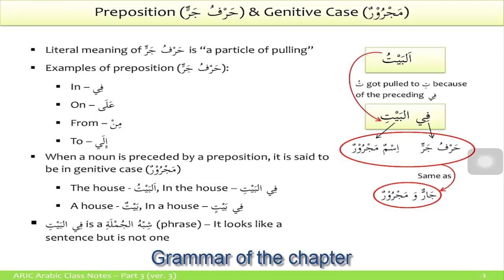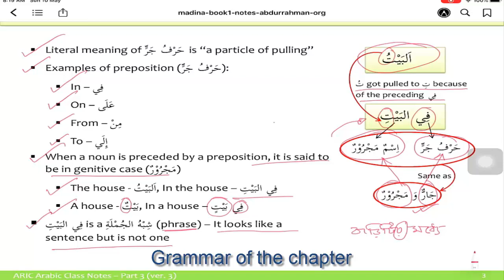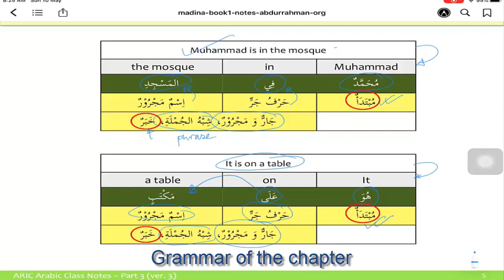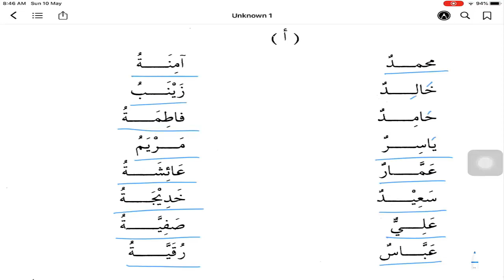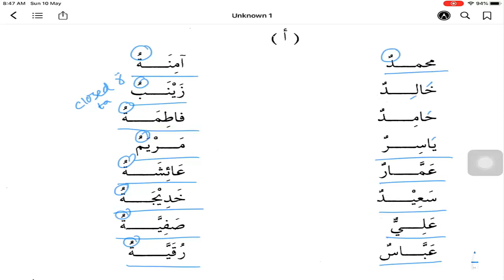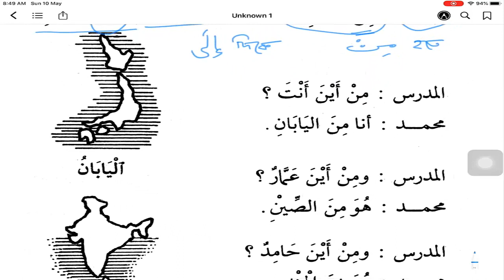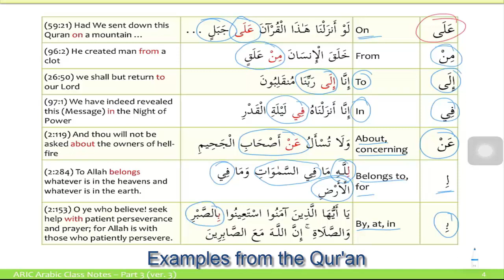Chapter 4 Madinah Arabic Book-1।মদীনা আরবী বই-১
In this video we will learn:
1.Preposition (ٰحَرْفُ جَرِِّ)
2. Noun of genitive case (اِسْمٌ مَجْرُوْرٌ)

⏱️Time stamps⏰
0:00 Intro
0:20 Chapter-4 (1st part)starts
1:45 Grammar of the chapter
5:36 Resume of Chapter-4 (First part)
8:35 Exercise (التَّمْرِيْنُ) of Chapter-4 (First part)
17:30 Formation of male and female name
20:30  Chapter-4 (2nd part)starts
26:02 Exercise (التَّمْرِيْنُ)  of Chapter-4 (2nd part)
36:18 New words (الكلمات الجديدة)
37:35  Examples of Preposition (ٰحَرْفُ جَرِِّ) from Quran

This video has been made in Bengali language on learning Quranic Arabic. Medina Arabic book has been followed. May Allah give rewards to Shaykh Dr. Abdur Raheem and brother Asif Meher Ali.